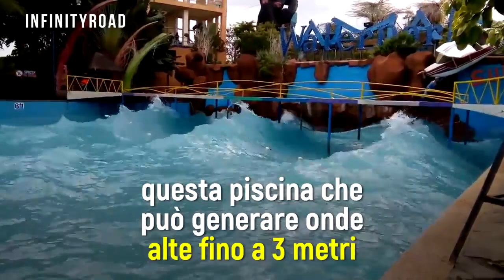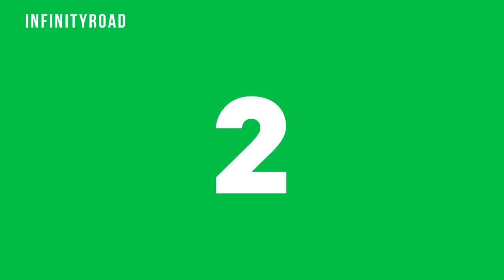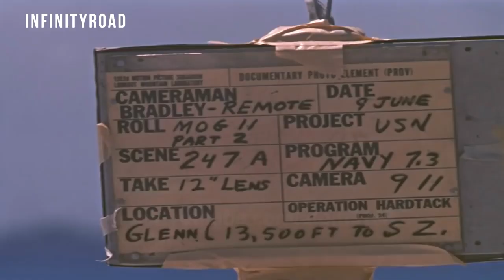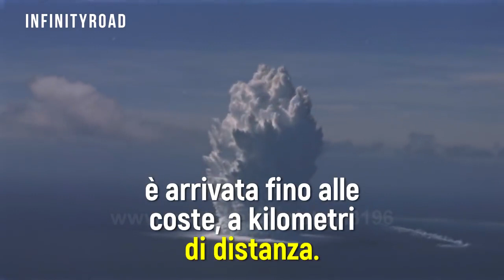TOP 5 ONDE ARTIFICIALI PIU GRANDI 22